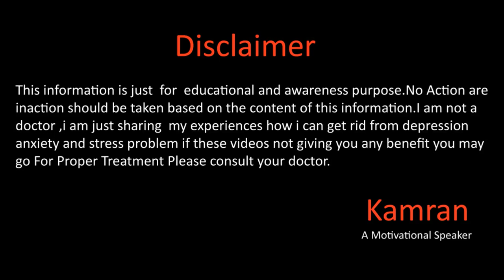Do This For 21 Days By Kamran Sharif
Hope you will be doing fine there in this video i will share some techniques they will help you more to reduce depression and anxiety from your mind and body so you will be cure from depression and anxiety only in 21 days if you follow 110% what i said in my video so for more details please watch this full video.
Whats app
Gmail
You Mar Write us email at
kami_speaker